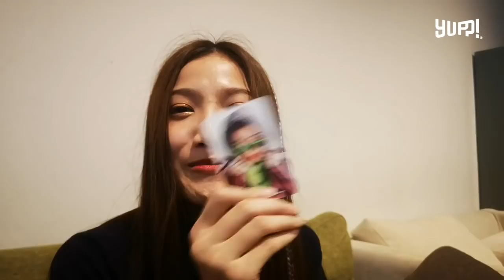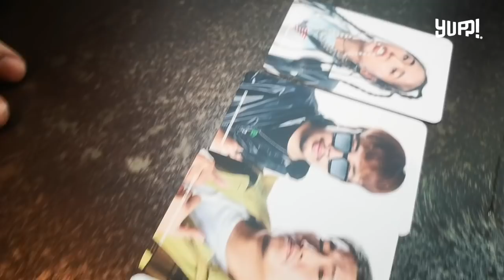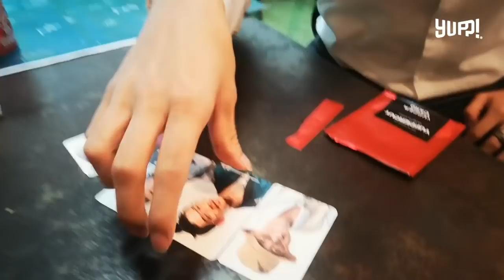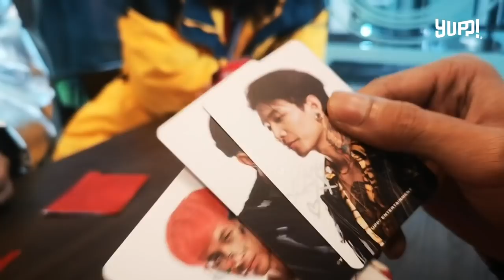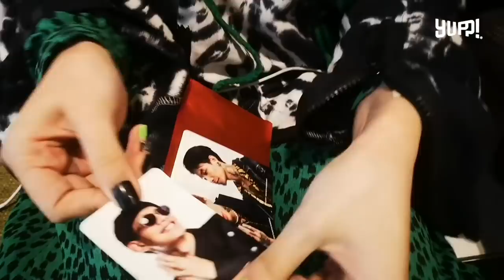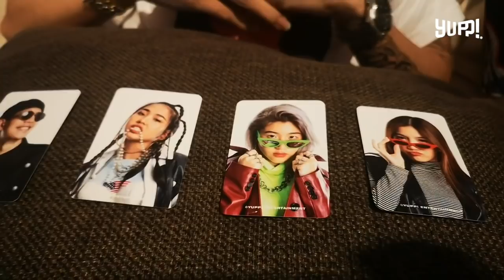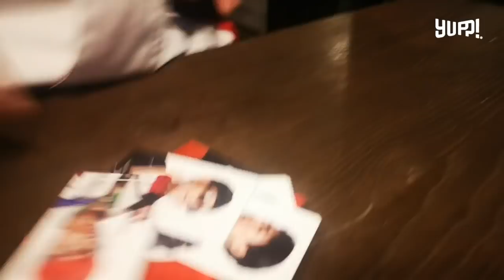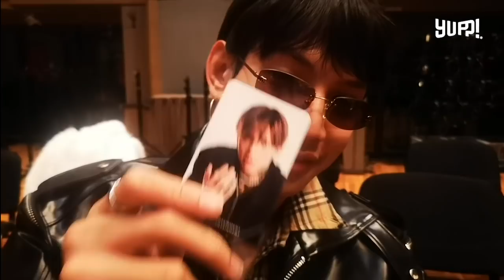YUPPERCUT : BEHIND THE SCENE (PT.2) | YUPP!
YUPP! 1st ANNIVERSARY
presents
“YUPPERCUT FAN MEETING CONCERT”
เวลา 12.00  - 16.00 น. @ THE STAGE ASIATIQUE

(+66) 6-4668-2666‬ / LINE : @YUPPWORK